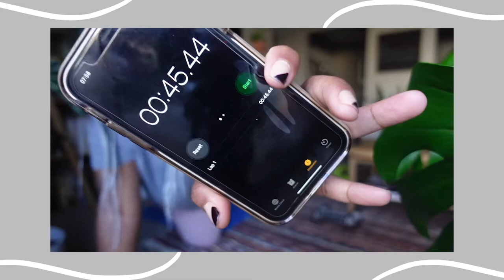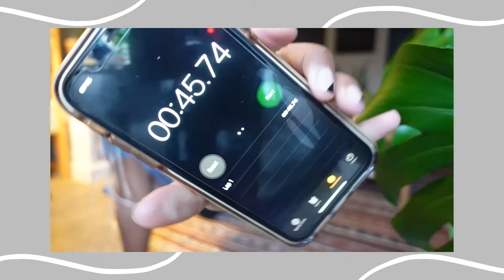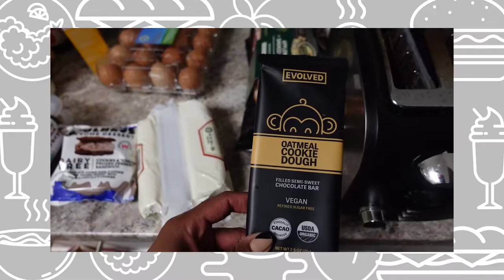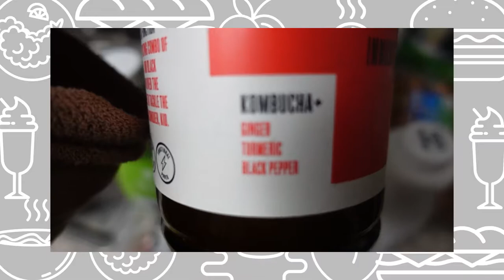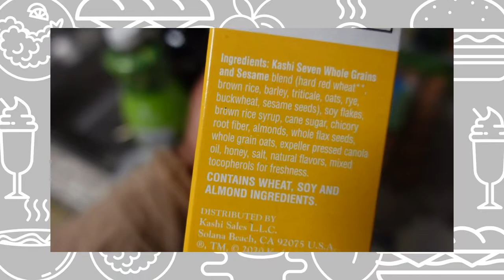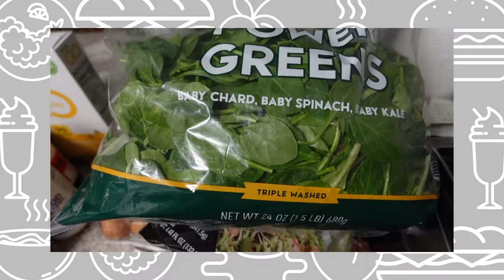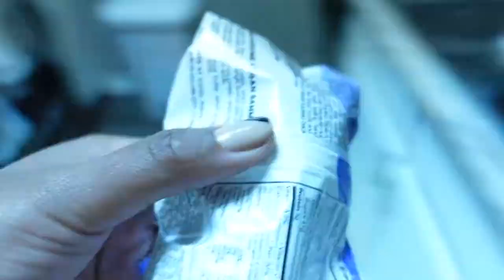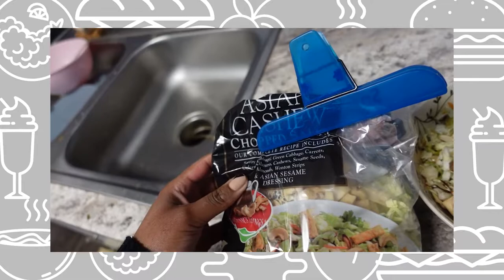MODERATION IS KEY | JASMINEROSSETTE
CAMERA USED
Sony ZV-1